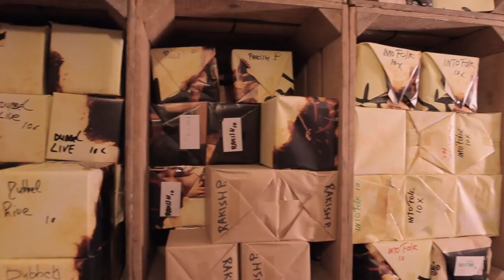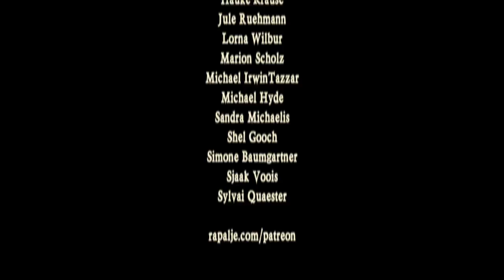Wil je een rondleiding door het huis van Maceál (van Rapalje)?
In mijn huis kun je onze studio, ons kantoor, de merchandise opslag en de vele cadeautjes die we van onze fans hebben gekregen zien!

POSTADRES RAPALJE
p.a. Nieuwe Ebbingestraat 133
9714 AM  GRONINGEN
The Netherlands

- - - TITLE - - -